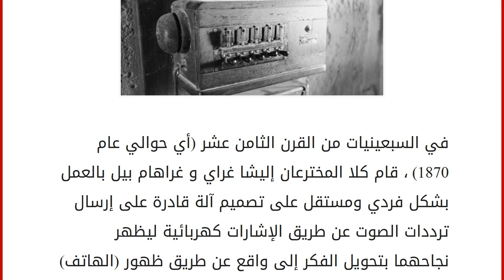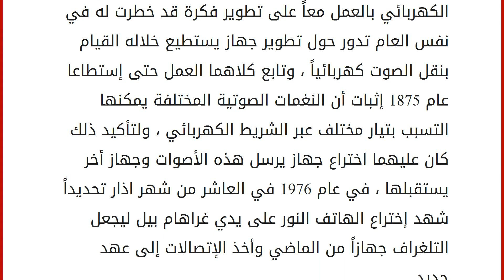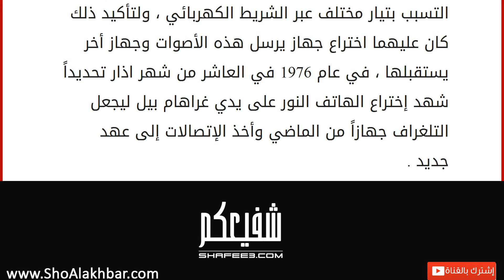كيف اخترع الهاتف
في السبعينيات من القرن الثامن عشر (أي حوالي عام 1870) ، قام كلا المخترعان إليشا غراي و غراهام بيل بالعمل بشكل فردي ومستقل على تصميم آلة قادرة على إرسال ترددات الصوت عن طريق الإشارات كهربائية ليظهر نجاحهما بتحويل الفكر إلى واقع عن طريق ظهور (الهاتف) ، حيث تمكن كلاهما من إختراع الجهاز في وقت متقارب، حيث أسرع كلاهما إلى مكتب حقوق الملكية ليسجل كل منهما إختراع الهاتف بإسمه، ومع أن بضع ساعات فقط هي التي فصلت بينهما ، إلا أن غراهام بيل هو الذي تمكن من تسجيل حقوق ملكية بإسمه وبذلك تم نسب هذا الجهاز إليه .
غراهام بيل وظهور الهاتف :
إن ظهور الهاتف بدأ بفكرة تطوير عمل التلغراف حيث يعمل كلا الجهازان بالإعتماد على توصيل ترددات صوتية ذات معنى عن طريق الإشارات الكهربائية وذلك بايصال الإشارة من جهاز إلى جهاز اخر مربوط معه عن طريق الترددات الكهربائية ، وعند العمل على إختراع الهاتف كان التلغراف أكثر جهاز م